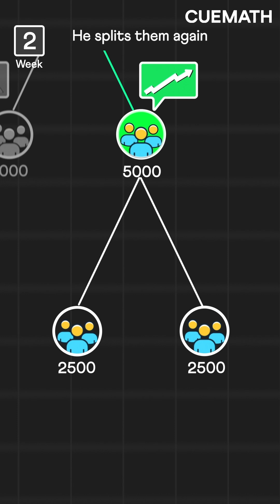Don't trust every broker! 💰 Do the Math!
If you receive a lot of correct stock prediction, is it genius or just a scam?

Through the story of the Baltimore stockbroker,  we dive into the math and a strategy which a stockbroker can use to build a huge audience without any real expertise.

Practices like these have been frequently observed in the stock markets, but mathematical thinking helps you identify any such frauds and keep you safe. ✌️

Link on the homepage.